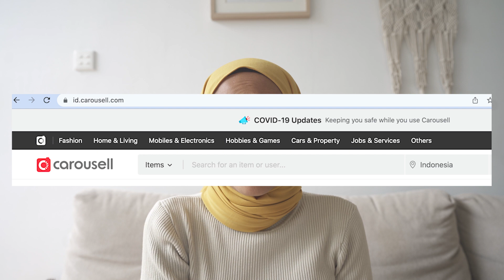How to shop like a minimalist || Minimalis Indonesia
Muriel

Aku Maurilla atau biasa dipanggil Muriel. Aku suka share soal hidup berkesadaran (minimalism, zero waste, healthy lifestyle, self growth) dan travel. Hope you enjoy it and can learn one or two!